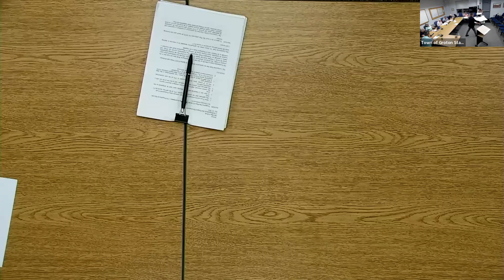Groton Planning and Zoning Commission - 7/12/22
Groton, Connecticut municipal meeting:  Planning and Zoning Commission  July 12, 2022.  Click on the link below to view the agenda.